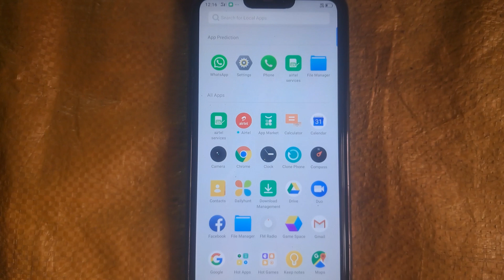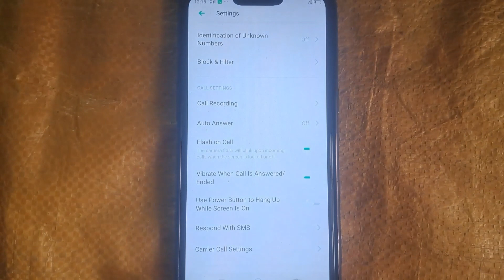Call Aane Par Flashlight Kaise Jalaye | How To Enable Flashlight When Phone Rings Android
call aane par flashlight kaise jalaye how to turn on flashlight on incoming calls
call aane par flashlight kaise jalegi
mobile me call aane par flashlight kaise lagaye
call aane par flashlight kaise jalaye realme me
calling flashlight kaise lagaye
how to enable flashlight when phone rings android